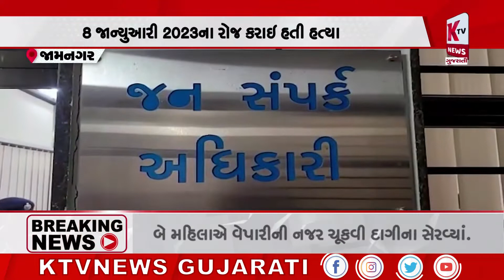જામનગર: કાર્યકરની હત્યા સામે વિશ્વ હિંદુ પરિષદ અને બજરંગ દળ દ્વારા આવેદનપત્ર